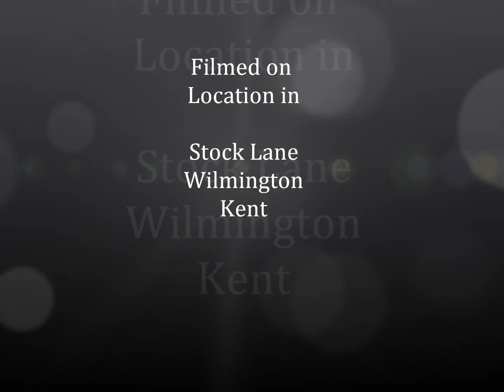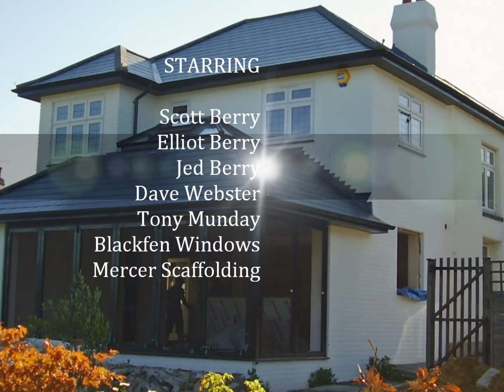How to Build a Two Storey Extension in Wilmington, Kent ON TIME AND ON BUDGET!!!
Extension in Wilmington, Kent by S M Berry Building Contractors  Ltd